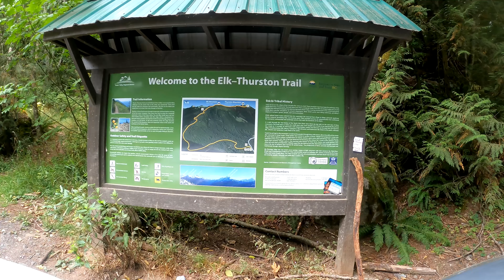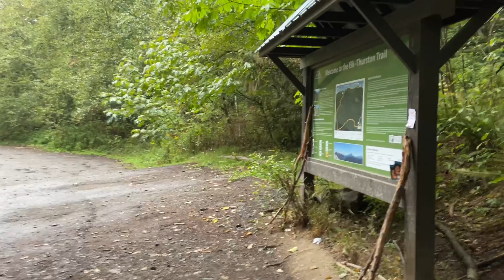Hiking at Elk Mountain Chilliwack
Hiking is fun and is a great travel experience, but walking is also an awesome way to immerse yourself in nature for a day; and a super easy microadventure that you can have on the weekend, to escape the grind and refresh the hell out of yourself for Monday morning.

Elk Mountain 🏔 best experience ever

Track: Ikson - You and Me [Official]